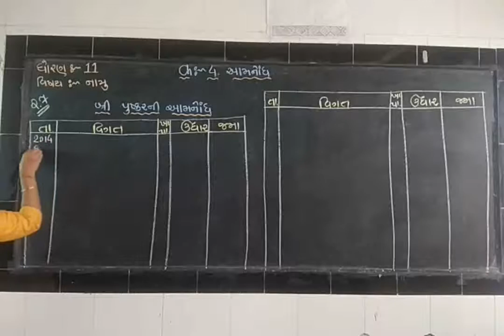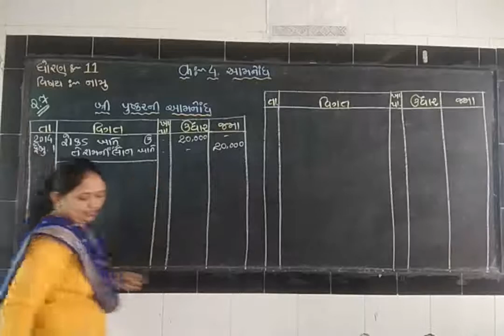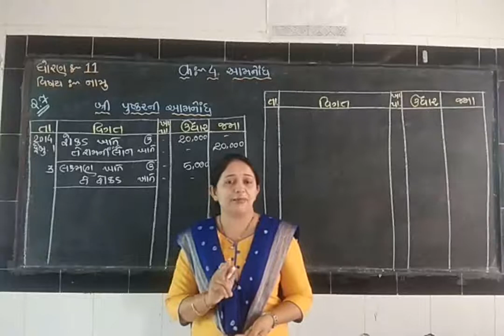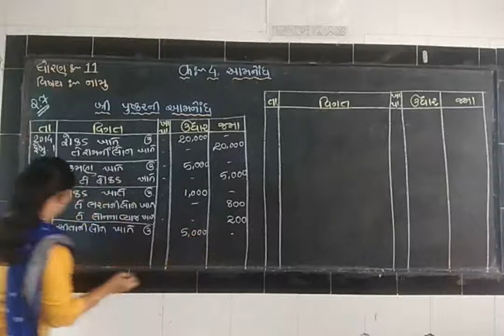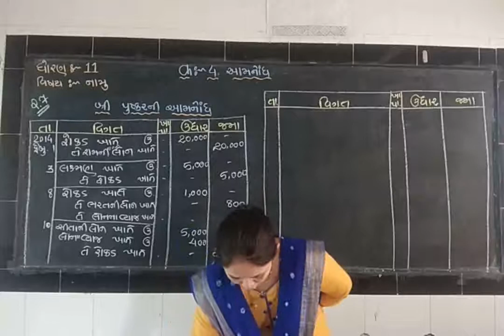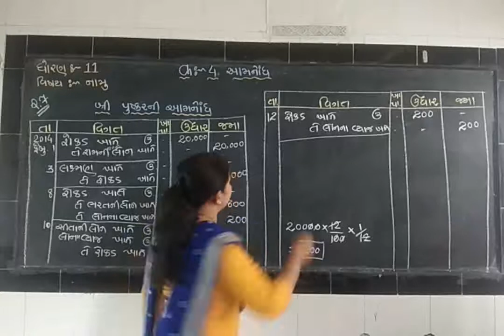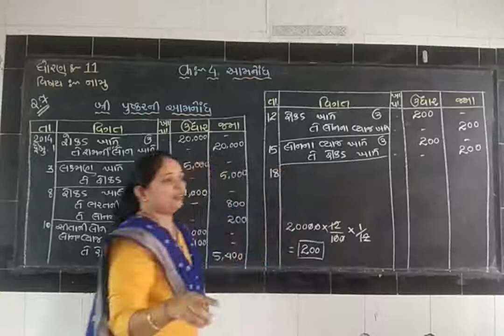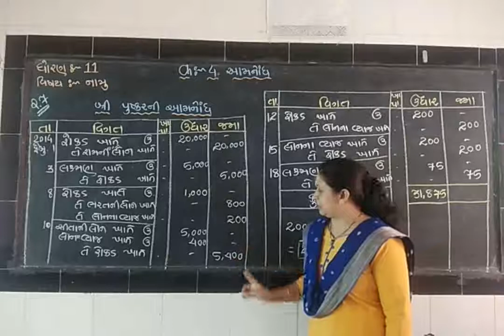Account/Std-11/Ch-4/Part-4/Swa.Q.7/Zankhana madam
સ્વાધ્યાય દાખલા નંબર -7